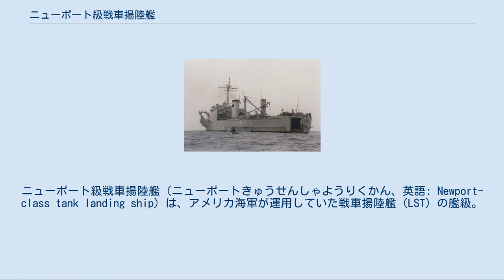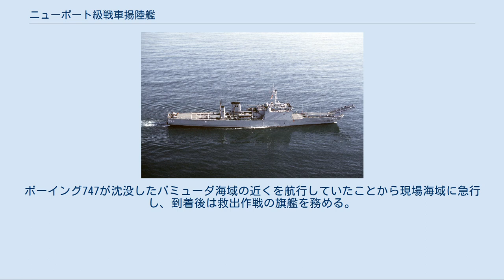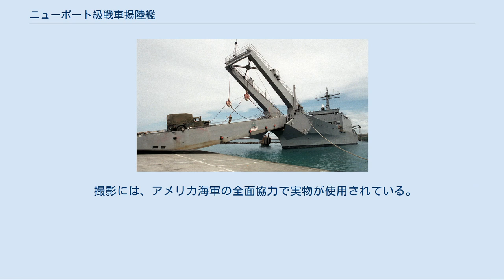ニューポート級戦車揚陸艦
ニューポート級戦車揚陸艦（ニューポートきゅうせんしゃようりくかん、英語: Newport-class tank landing ship）は、アメリカ海軍が運用していた戦車揚陸艦（LST）の艦級。
基本計画番号はSCB-405。
 本級の最大の特徴が、従来の米LSTが踏襲してきた艦首門扉の廃止である。
これによって艦首形状は通常の艦船と同様の波切りのよいものとなり、長さ/幅比7.5という細長い船型とあわせて、抵抗は大幅に軽減された。
さらに揚陸時の操艦のためにバウスラスターも設置された。
船体内の車両甲板と上甲板に車両や資材を搭載する点ではLST-1級以来の構成が踏襲されているが、本級では船体全幅いっぱいの上部構造物を船体中央に設けており、上甲板が前後に二分されているため、上部構造物の左舷側に車両連絡通路が設けられている。
 主機方式は、前任のデ・ソト・カウンティ級と同様にディーゼルエンジン6基を減速機で2軸の推進器にまとめるマルチプル・ディーゼル方式とされた。
ディーゼルエンジンとしてはアルコ16-251（LST-1179〜1181ではGM 16-645-E5）が採用され、合計出力16,500馬力を確保した。
これによって、アメリカ海軍揚陸艦部隊が悲願としてきた20ノットでの艦隊行動がついに実現された。
なお、6基のディーゼルエンジンは2基ずつ第1～3機械室に設置されており、左舷煙突に2室分の、右舷煙突に1室分の排気を導いているため、前者のほうが太くなっている。
 上記の経緯より、本級の揚搭装置は従来のLSTとは全く異なり、艦首に突き出した固定デリック・アームと、普段は上甲板上に格納されている道板を用いたものとなっている。
この道板はアルミ合金製で重量75トン、長さ34メートル、非使用時は艦首甲板両舷の溝に入れ込むかたちで格納されている。
ビーチングすると、まず艦首突端の扉を左右に開いたのち、艦首前端のピボットによって道板を浮き上がらせる。
グリースによって道板を滑らせつつ、上甲板下のウインチを用いて繰り出していき、デリック・アームによって支持することで、岸と連絡するのである。
車両甲板前端には上甲板と連絡するランプが設けられており、車両甲板に搭載された車両はここを通じていったん上甲板に上がったのち、道板を通じて岸に降りていく。
なお、道板だけでは長さが不足する場合も多く、この場合には後部舷側に搭載されていた4基のポンツーンを道板の先に接続することで延長していた。
 車両甲板には1,765 m2の搭載余面を確保しており、前後端に転車台を設けている。
また艦尾側にも下端ヒンジ式のランプを設けており、必要であれば水陸両用車を発進させることも出来る。
AAV7装甲兵員輸送車であれば23両、M48中戦車であれば29両、2トン半トラックであれば41両を搭載できた。
また、さらに主甲板にも2トン半トラック29両を搭載できる。
物資搭載量は、輸送任務時には2,000トン、ビーチング時でも500トンであった。
物資の揚降のため、艦尾甲板両舷に力量10トンのデリック・クレーンを備えていた。
 上部構造物直後の両舷には、タルボット・カウンティ級以降踏襲されてきた上陸用舟艇2隻搭載のウェリン式ダビットが1基ずつ設置されており、標準的には人員揚陸艇（LCPL）1隻と車両人員揚陸艇（LCVP）3隻が搭載されていた。
また米LSTとしては初めて艦尾甲板にヘリコプター甲板を設定しており、242 m2の面積を確保した。
 個艦防空用として、上部構造物後部両舷に50口径3インチ連装速射砲を1基ずつ装備していた。
これらはMk.63 砲射撃指揮装置による管制を受けていたが、これは1977年から1978年にかけて撤去され、大西洋艦隊所属艦ではファランクスCIWS 1基を搭載した。
またAN/SLQ-32(V)1電波探知装置の後日装備も検討されたが、これは実現せず、一部艦でMk 36 SRBOCのみが搭載された。
 1965年・1966年・1967年度計画で計20隻が建造された。
1971年度計画で更に7隻の建造が検討されたが、これは実現しなかった。
その後、1994年より退役を開始し、2002年までにアメリカ海軍での運用を終了した。
退役艦の多くは海外に売却されて再就役している。
 特にオーストラリアに供与された艦は、カニンブラ級として大改修が行なわれた。
前甲板ではアーム及び道板が撤去され、ここにLCM-8型揚陸艇2隻を搭載するとともに...